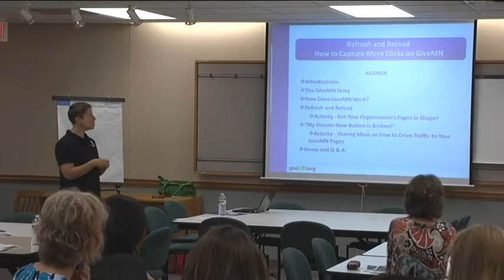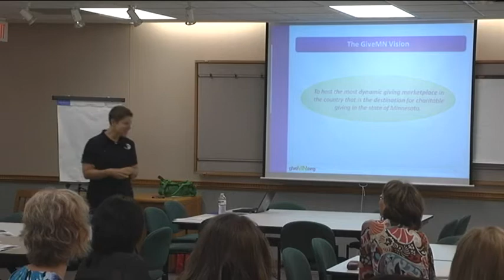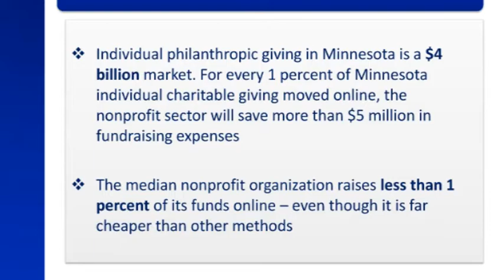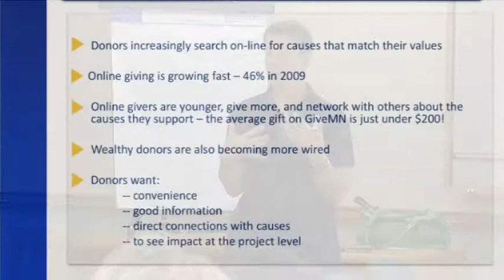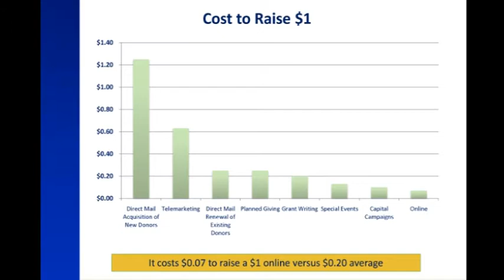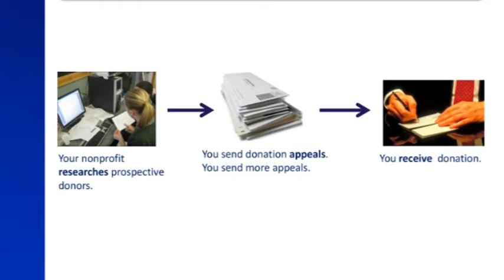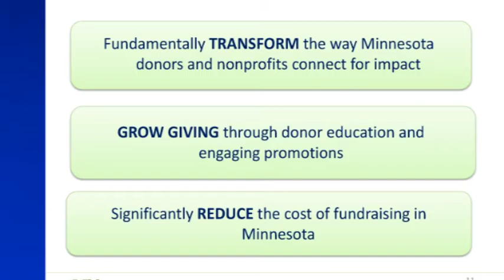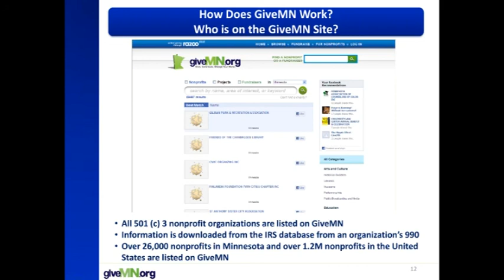Bremer Training Part 1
An introduction to GiveMN.org for nonprofits including what the site is, how it works and how to get started with online fundraising.